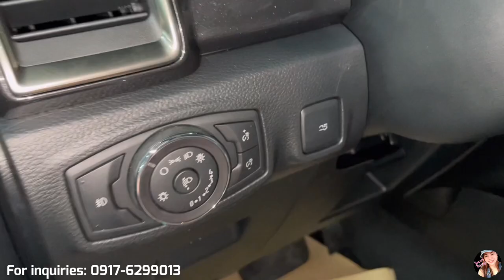Power Roller Shutter Features - 2022 Ford Ranger Wildtrak 4x4 (Philippines)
The 2022 Ford Ranger Wildtrak 4x4 has the option of With Power Roller Shutter and without Power Roller Shutter.

Power Roller Shutter is Activated by:
* Key Fob
* Switch in the Load Box
* Driver Side Dash

Power Roller Shutter is made to help keep the items in your tray safe and secure. It Can not activate when the vehicle is locked. Just double click on the Key Fob to stop the Roller Shutter. It also has ANTI-PINCH FUNCTION so it is safe. Another great features is ICE-BREAK MODE he can remove all the ice, to activate just long press in 3 seconds.

Power Roller Shutter Maintenance to maintain better Performance:
* Keep the canestre sides Clean and Clear.
* Apply Silicon Base Lubricant into side of the canestre.

2022 FORD RANGER WILDTRAK 2.0L Bi-Turbo 4x4 A/T
SRP 1,728,000.00

2022 FORD RANGER WILDTRAK 2.0L 4x4 A/T
with Power Roller Shutter
SRP 1,748,000.00

Ms. Joann Tusing
Vlogger
Ford Global City
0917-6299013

AIODIY DVR Dash Cam Full HD1080P Car Video Camera with Dual Lens for Vehicles Front &  Mirror *

FORD RANGER 2023 RAIN VISOR (NEW GENERATION FORD RANGER)

Premium Rain Visor - Ford Ranger 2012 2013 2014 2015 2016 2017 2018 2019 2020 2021 Window Guard

FORD TERRITORY, EVEREST, RANGER Carbon Fiber Leather Steering Wheel Cover

FORD RANGER 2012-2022 RAIL GUARD (1PC. ONLY)

Ford Ranger 2012 up to 2015 and 2016 to 2021 ( Mudguard Mud Guard with Logo )

Ultrasonic Car Diffuser Humidifier Air Freshner/ White / Gray Diffuser - Oilybear

Thinkcar Thinktool mini ECU Coding IMMO Active Test 28 Resets

Automatic Pop Up Cigarette Case Creative Pocket Fitted Refillable Cigarette Case

USB rechargeable lighter ​​fingerprint Double-sided windproof coil ultra-thin lighter

Ford Ranger T6 T7 T8 Wildtrak / Raptor 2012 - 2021 Door

Ambi Pur Premium Car Clip SINGLE / DOUBLE / REFILL BOTTLE / 7.5 mL

Original 9Pcs Black Universal Car Seat Covers Leather Set Cushion 5 Seats

Car seat cover four seasons universal seat cushion high-grade wear-resistant dirt-resistant

8M Car Wheel Rim Protector Decor Strip Rubber Tire Guard Line Rimblades Car Styling Moulding Trim Wheel

Led DRL Car Daytime Running Lights Flexible Waterproof Auto Turn Signal